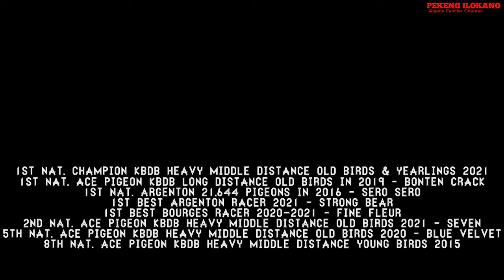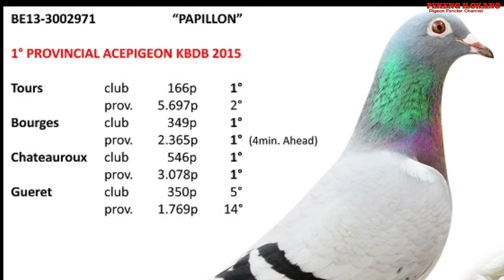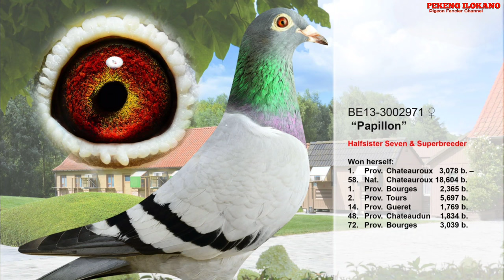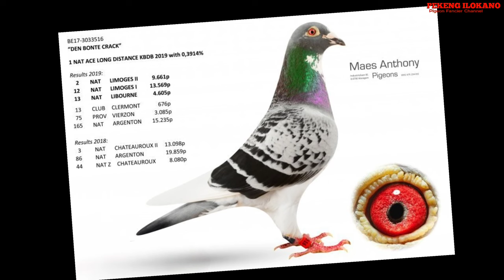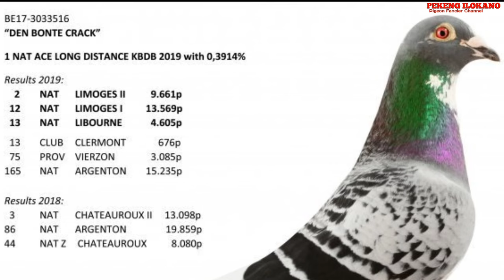The 1st NATIONAL CHAMPION KBDB HEAVY MIDDLE DISTANCE OLD & YEARLINGS 2021 - Anthony and Chantal Maes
Third time’s a charm! After a national victory and a national KBDB ace pigeon, in 2021 Anthony Maes finally added a national KBDB title to his Palmares.

There is no denying the supremacy of the modern Anthony Maes pigeon in the past season, simply phenomenal. With a 1st National, 1st + 2nd National Ace Pigeon KBDB, and the title 1st National Champion KBDB, Anthony and Chantal stood on the highest KBDB podium spot a staggering 3 times...in addition to a plethora of other titles and ace pigeons on the provincial and national level. The highlights of this sensational series speak for themselves:

1st Nat. Champion KBDB Heavy Middle Distance Old birds & Yearlings 2021
1st Nat. Ace pigeon KBDB Long Distance Old birds in 2019 – Bonten Crack
1st Nat. Argenton 21,644 pigeons in 2016 – Sero Sero
1st Best Argenton racer 2021 – Strong Bear
1st Best Bourges racer 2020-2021 – Fine Fleur
2nd Nat. Ace Pigeon KBDB Heavy Middle Distance Old birds 2021 – Seven

Highly impressive. A success story that started around 2005 in Roeselare and reached its highpoint from 2007 onwards after the move to Waregem. What follows is a piece of pigeon racing history in a nutshell...